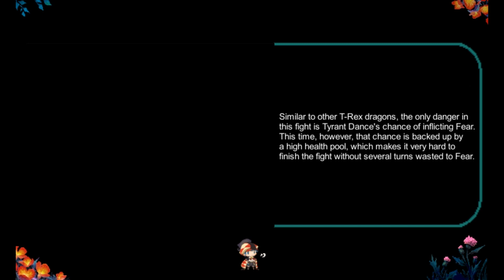[7th Dragon] Phaedna Hollow - Solo Mage